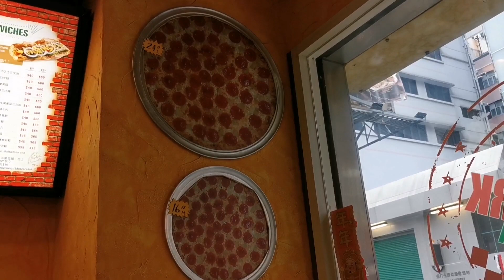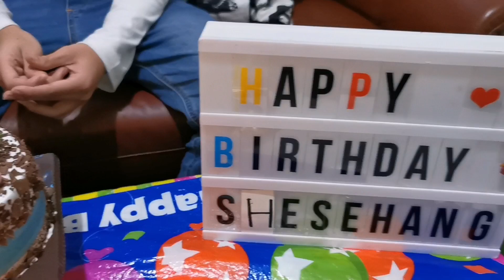My Son's(Shesehang)14th Birthday (Simple Celebration)🎂💐😍||Nepali Vlog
Hello! Hi  Namaste And sewaro to You all .Thank you so much for Your Love And Support. please keep loving and supporting Us🙏😍